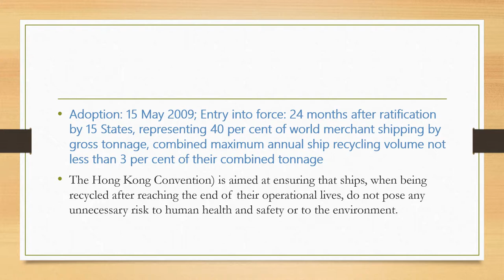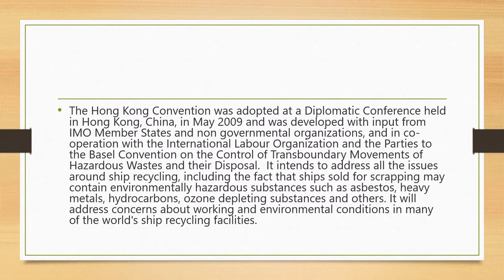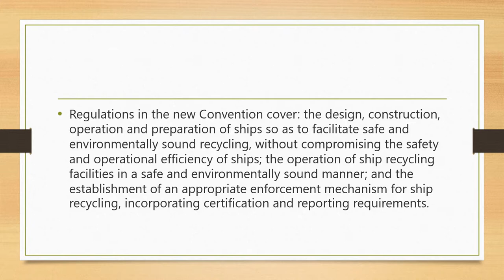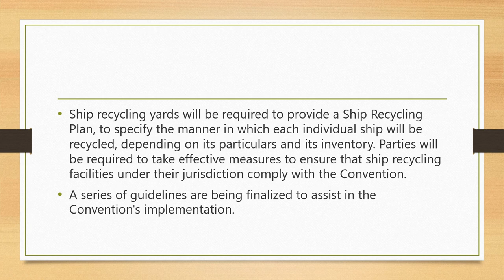The Convention for the Safe and Environmentally Sound Recycling of Ships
This video details what the International maritime Organisation (IMO) has to convey regarding the safe and environmentally sound recycling of ships coming to the end of their operational life.